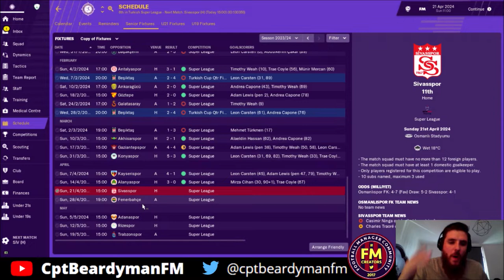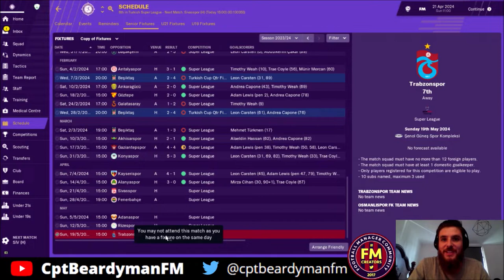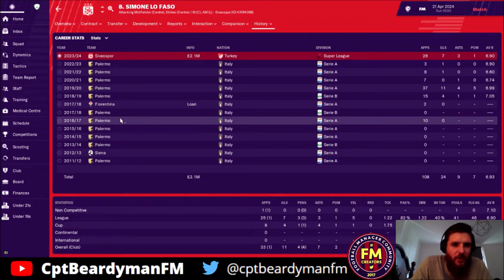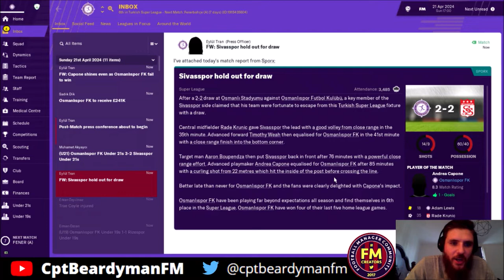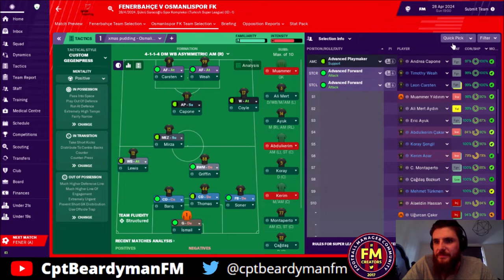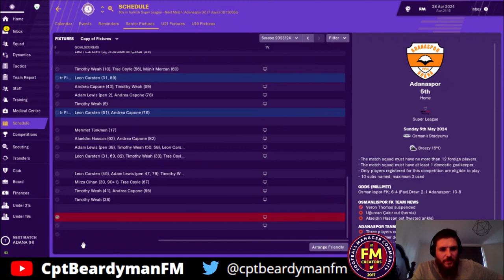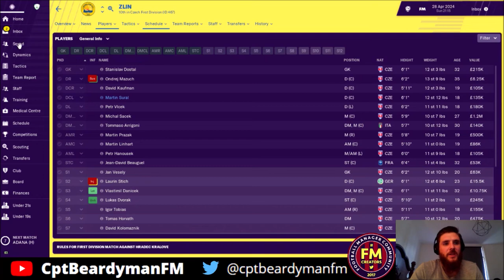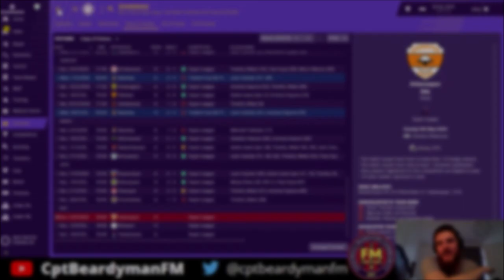FM19 Experiment - Mike Bassett Manager - Ep36 - Race for 5th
Mike Bassett Manager is a new FM19 experiment.

Bassett will start unemployed with zero reputation and will make his journey to the top of football.

Bassett's dream job will be to take England to World Cup glory.